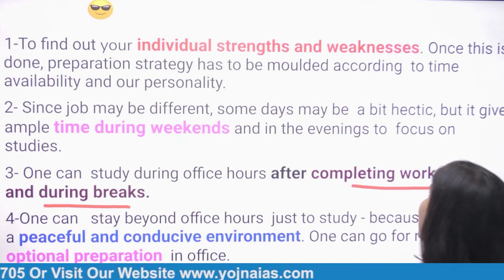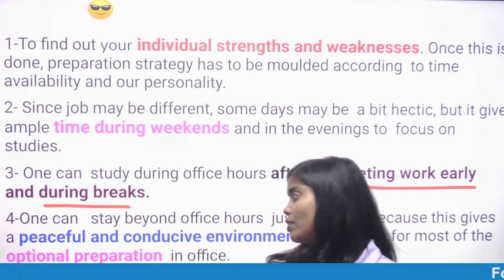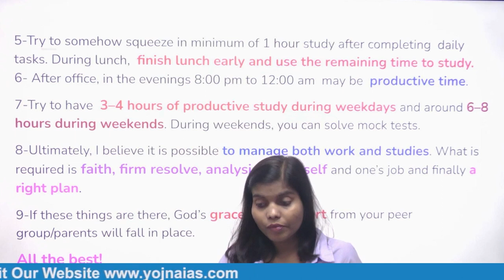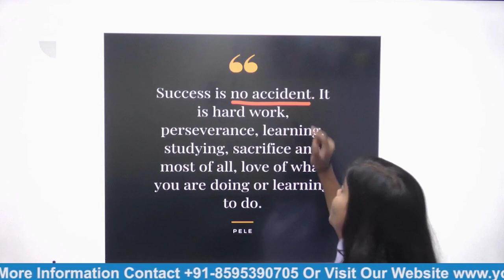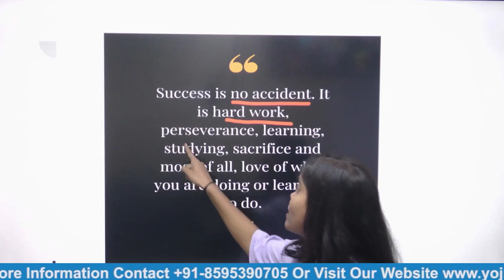How to Manage Time in Working Profession to Prepare for Civil Service | UPSC/2024-25 | Yojna IAS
In this video, we'll share effective time management strategies for working professionals aspiring to prepare for civil service exams. Balancing a full-time job with exam preparation can be challenging, but it's possible with the right approach. We'll discuss prioritization techniques, creating a study schedule, and setting realistic goals. Learn how to maximize your productivity, minimize distractions, and utilize your weekends and evenings efficiently. Discover tips for maintaining a healthy work-life-study balance and staying motivated throughout your journey. Join us to unlock the secrets of successful time management in the working profession while preparing for civil service exams.

Cont.08595390705

Cont.08595390705